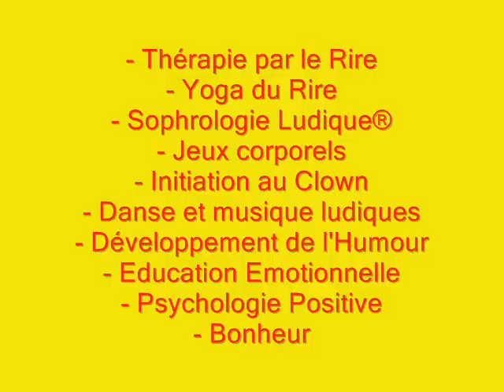La rigologie en Belgique avec l'Ecole Internationale du Rire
Stage de formation professionnel certifiant de rigologie par Corinne Cosseron à Bruxelles en Janvier 2010.